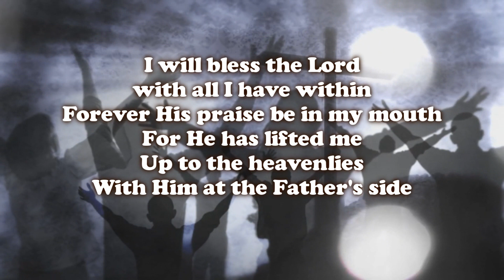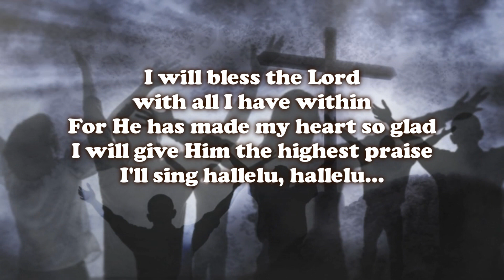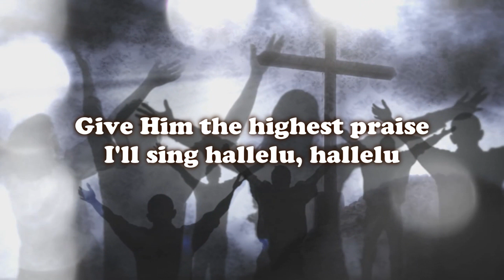6 Sing Hallelujah: Chris Christian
Song no. 6 of Chris Christian's "Mirror of Your Heart".

Lyrics:

Sing hallelujah to the King of Kings
Sing hallelu, hallelu
Give Him the highest praise
Oh magnify His Name
Sing hallelujah to the Lord of Lords
Sing hallelu, hallelu
Sing hallelu, hallelu
I will bless the Lord
with all I have within
Forever His praise be in my mouth
For He has lifted me
Up to the heavenlies
With Him at the Father's side

For He has made my heart so glad
I will give Him the highest praise
I'll sing hallelu, hallelu...

Sing hallelu, hallelu
Sing hallelu, hallelu
Sing hallelu, hallelu
Sing hallelu, hallelu